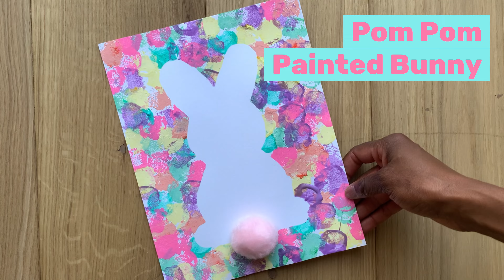Pom Pom Painted Bunny | Easy Easter Bunny Craft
Hey Crafty Families! 🌸🐰 It's time to hop into the spirit of Easter with a super cute and easy Pom Pom Painted Easter Bunny Craft, perfect for our little preschoolers and toddlers! I've created this step-by-step tutorial to bring some festive joy and creativity right into your homes. Whether you're a parent, teacher, or just love crafting with your little ones, this video will show you how to make your own colorful Easter Bunny. Grab your pom poms and paints, and let's dive into this adorable Easter craft together.